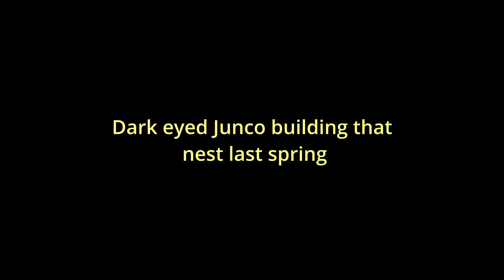Looks like my cat played a part in building this birds nest here in Oregon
Carefully crafted bird nests, closer look at them building one, examining it after they are gone.